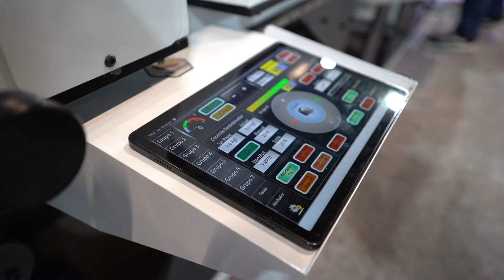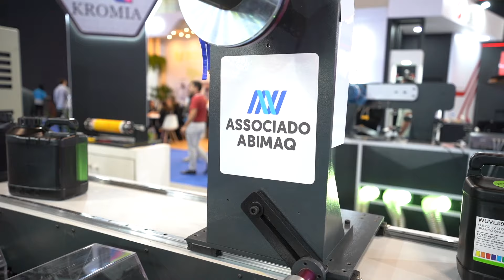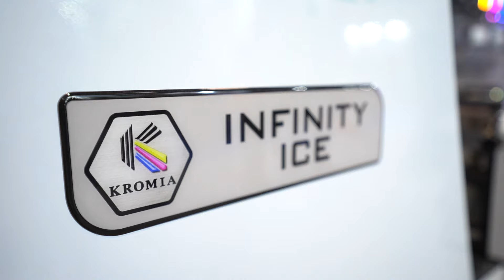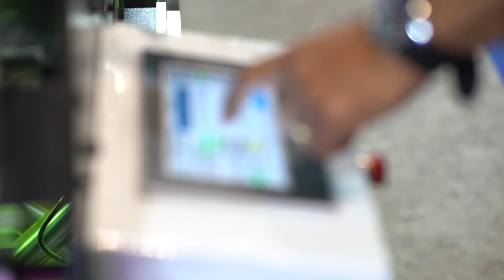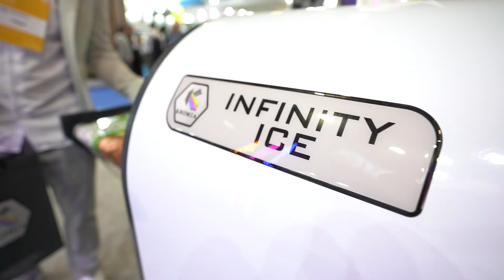KROMIA LABEL PRESS | FLEXO & LABELS 2024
IMPRESSORA FLEXOGRAFICA
KROMIA LABEL PRESS
STAND. NA FEIRA FLEXO & LABELS 2024
ANHEMBI
SÃO PAULO